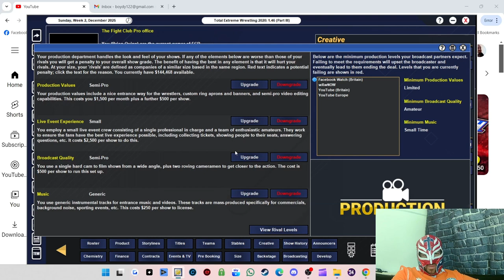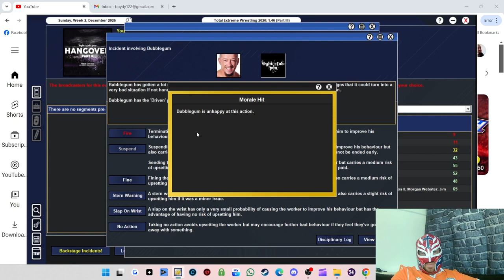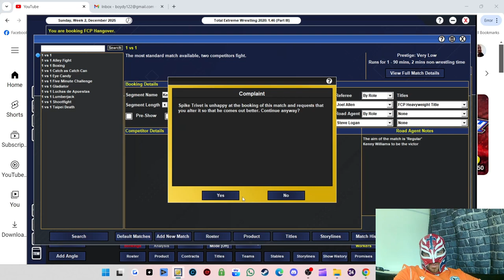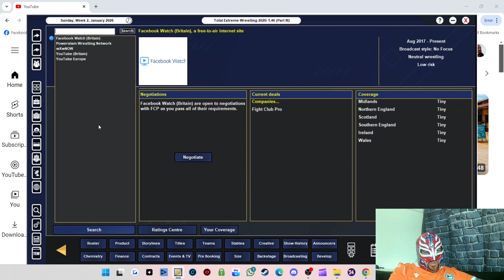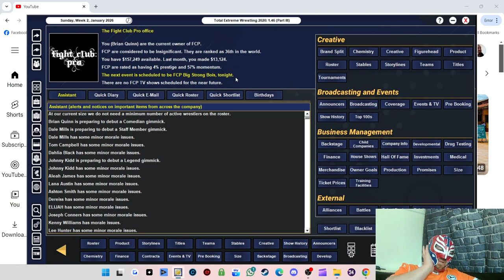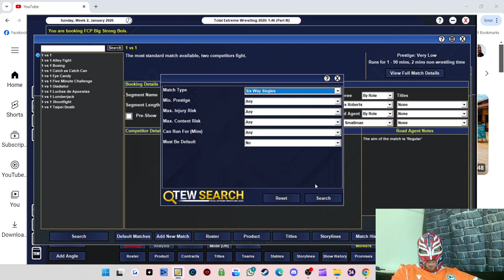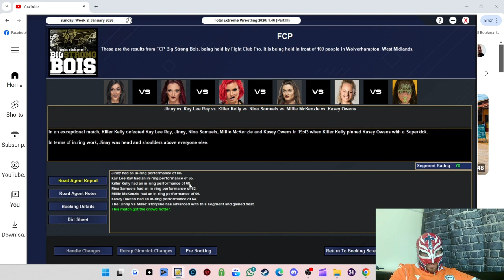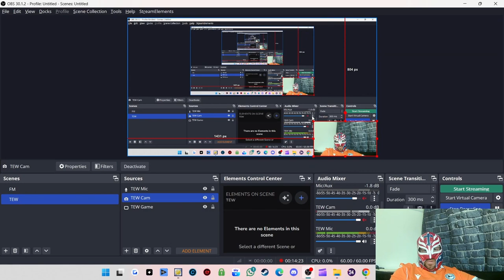TEW 2020 Fight Club Pro Episode 10 - Record Breaking Showdown & Backstage Chaos - Edited Version